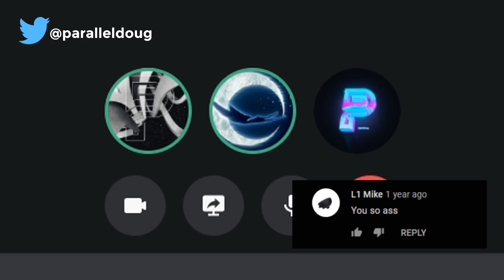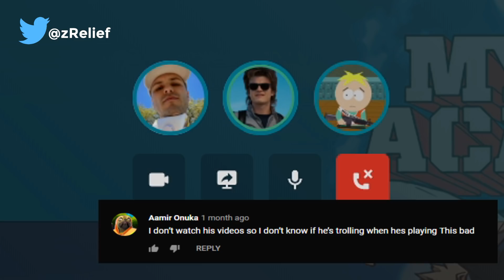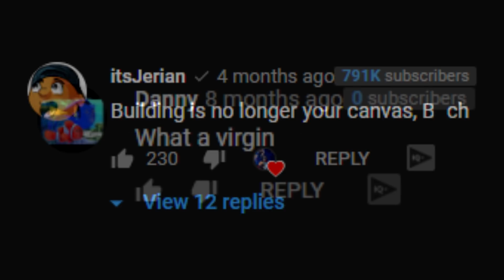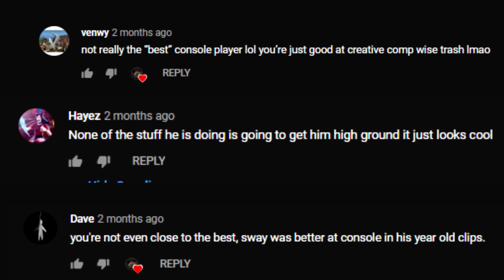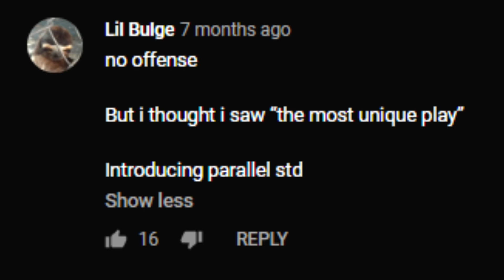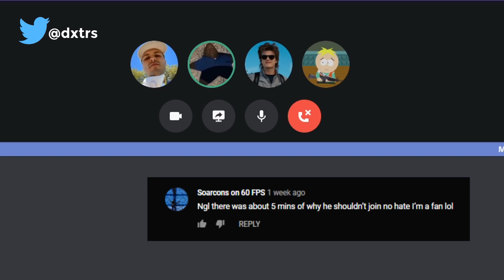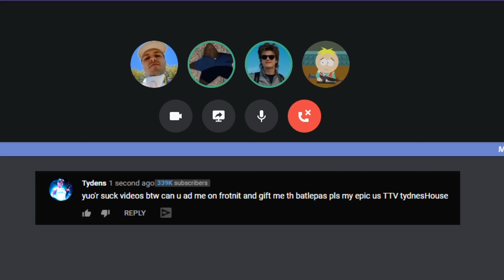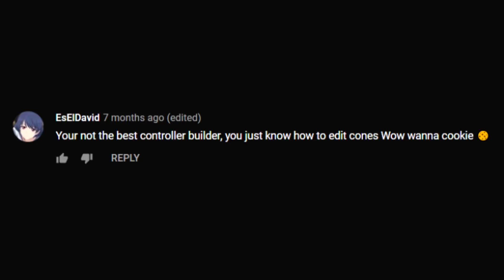Parallel Reads Mean Tweets #2 (Flea, EJ, Beats, stZ, Tydens, Relief, & More!)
Use Code "Parallel" in the item shop to support the team!

Hey what's up everyone welcome back to the Parallel channel! Today we're showing you some mean Parallel tweets! If you've ever wondered if Parallel members have read mean tweets well here are some of their reactions! Leave a like on the video if you enjoyed!

Parallel roster: Doug, EJ, Cude, Beats, Cnnr, Flea, Flyr, M16, Serk, stZ, Tid, Trae, Vo, Tilzys, Zid, Isaac, Milliam, DXTR, Fallen, Flavors, Joymz, Kai, Machi, Relief, Techy, Tydens, Shawn, Flpsy, Recon, Vez, Alecc, Breso, Frapai, Zizrow, Tyvan, Gage, Effzy, Ando, Faria, Rob, Zoe, Luvstruck, Dvane, Hollow